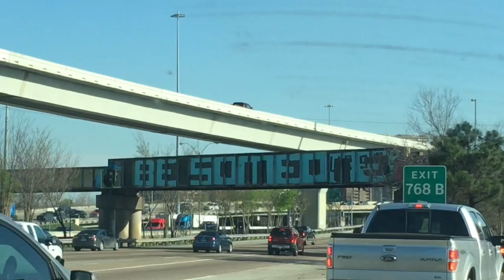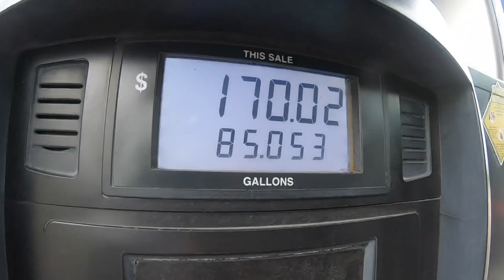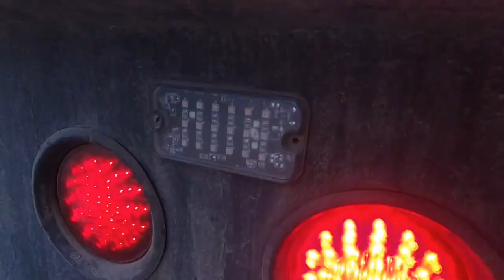Heavy haul trucker | RGN lowboy moving CAT excavator through downtown HOUSTON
On this vlog, I will be picking up a CAT 315 excavator and transporting it from spring tx to league city tx.